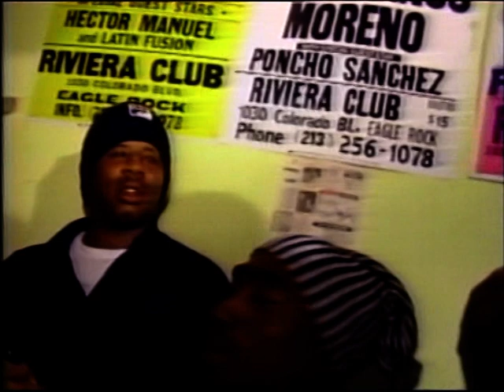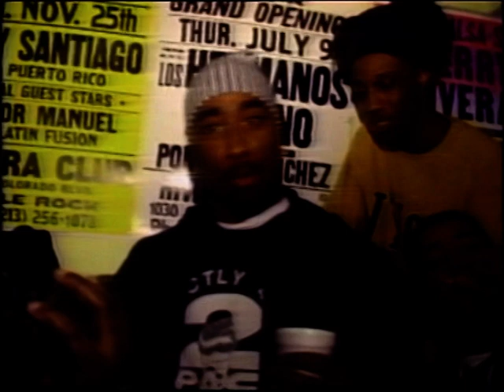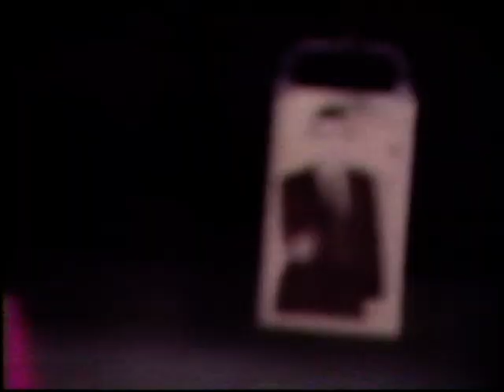2Pac - Home Video Footage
BLACKWATCH TV